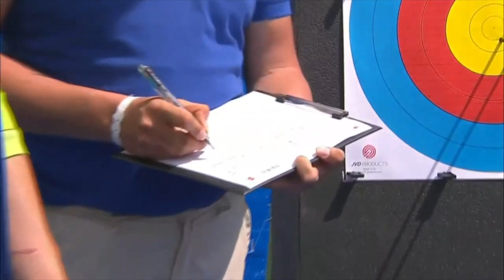Colombia v Slovenia – compound mixed team gold | Antalya 2022 World Cup S1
Compound mixed team gold match between Colombia and Slovenia at the 2022 Hyundai Archery World Cup Stage 1 in Antalya, Turkey.